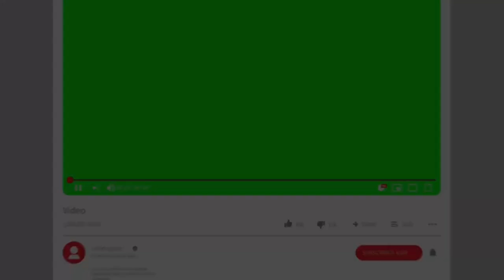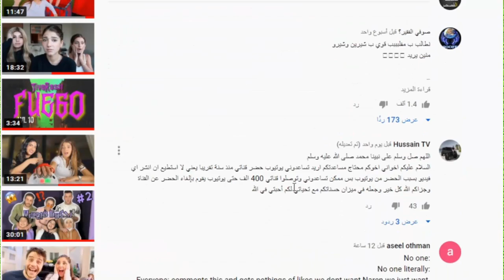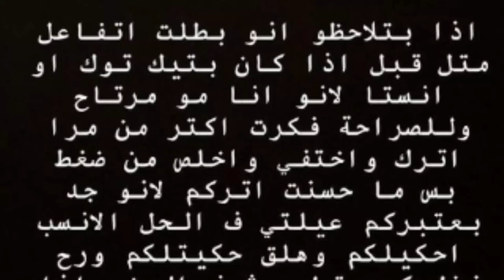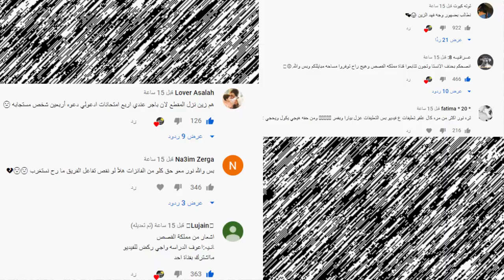بيسان وانس الشايب يتهجمون على نارين بيوتي وتسريب اغنية نور ستارز ونور مار يترك اليوتيوب وياسو ووسام